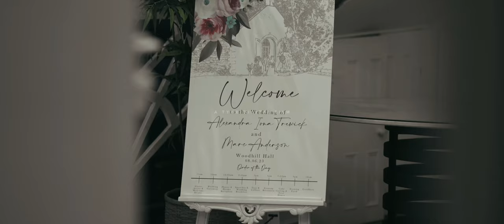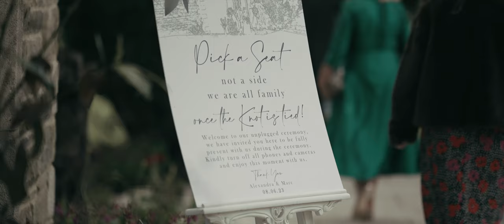Marc & Alexandra - Woodhill Hall Wedding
Marc & Alexandra // Woodhill Hall
8 June 2023

Getting together at only 17 years of age, finally there two hearts united in the enchanting embrace of Woodhill Hall.

tynedigital.co.uk